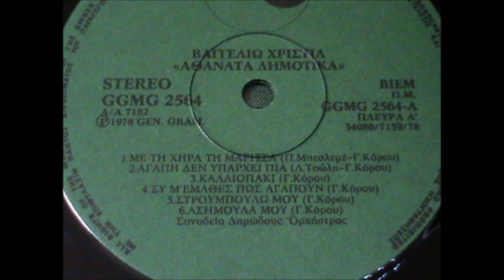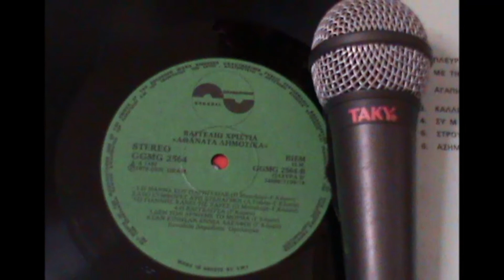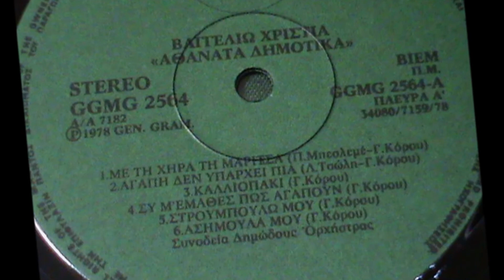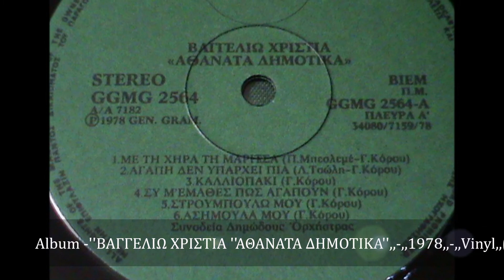ΒΑΓΓΕΛΙΩ ΧΡΙΣΤΙΑ ''ΑΣΗΜΟΥΛΑ ΜΟΥ''Γ Κόρου'',, ,,1978,, ,,Vinyl,,